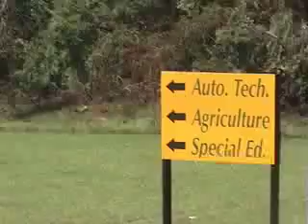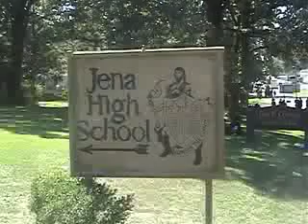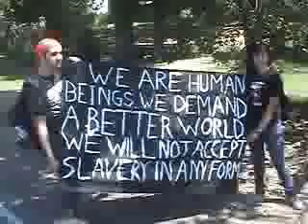"Free the Jena Six" Rally Footage Pt. 3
More footage in Jena, Louisiana.